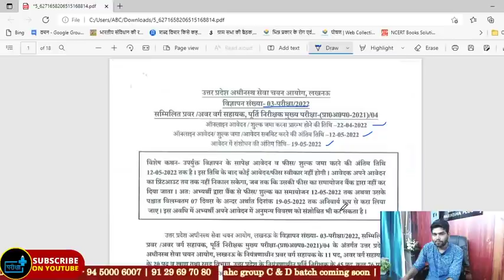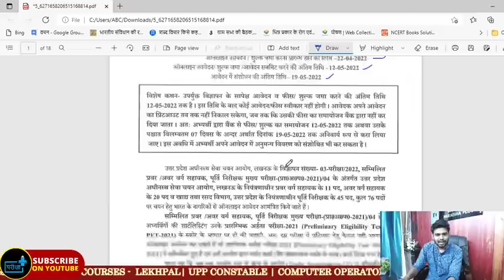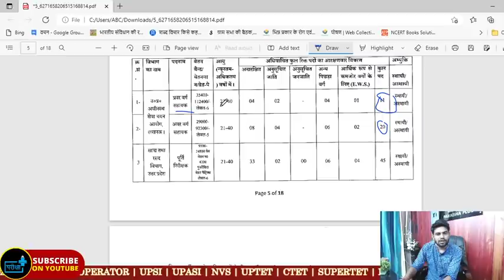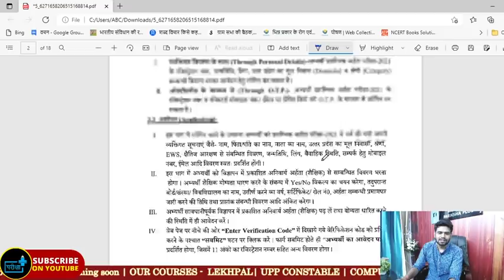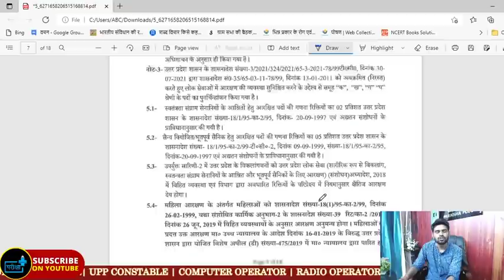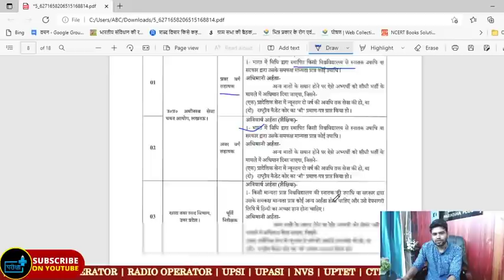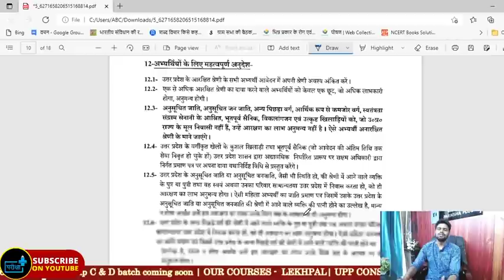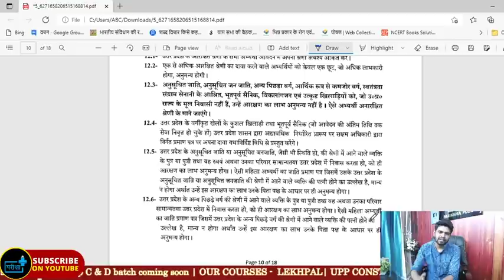UPSSSC uda lda Supply Inspector vacancy eligibility age syllabus exam date pet score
प्रवर अवर सहायक , पूर्ति निरीक्षक